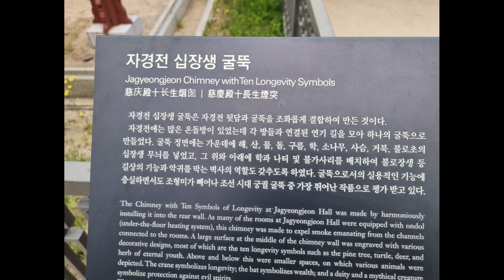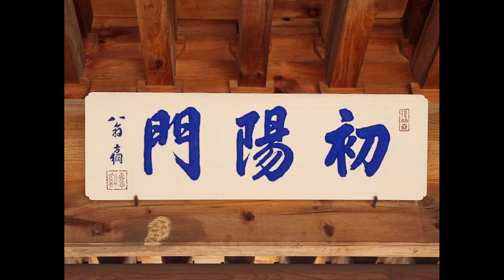경복궁 Gyeongbokgung Palace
봄에 되면, 언제나 고궁나들이가 가고 싶습니다.
제가 제일 좋아하는 교태전 뒤뜰에 올해도 예쁜 봄꽃들이 마중나와 있었습니다.
함께 둘러 보실래요? ~^^

In spring, I always want to go to the palace.
In the backyard of Gyotaejeon, my favorite, there were beautiful spring flowers this year as well.
Would you like to take a look around? ~^^

Edited by  Kim Eun Jung Cona (Conatus Linedance)